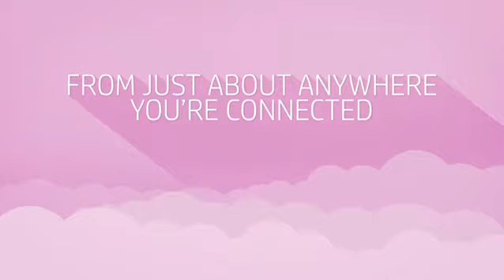HP OfficeJet Pro 8710 All-in-One Wireless Printer with Mobile Printing, Instant Ink ready (M9L66A)